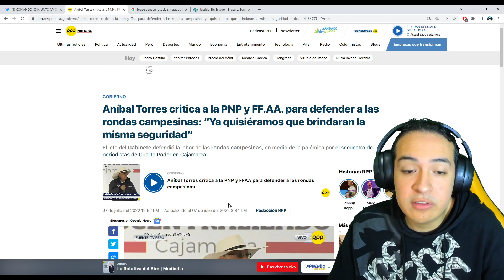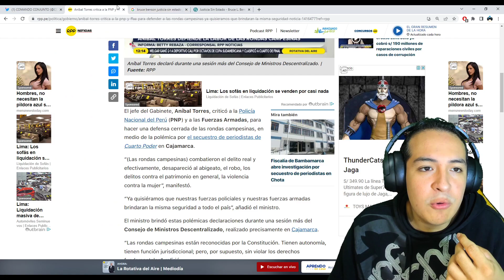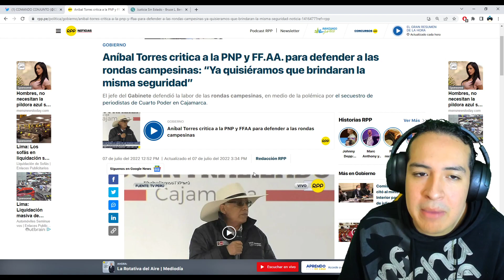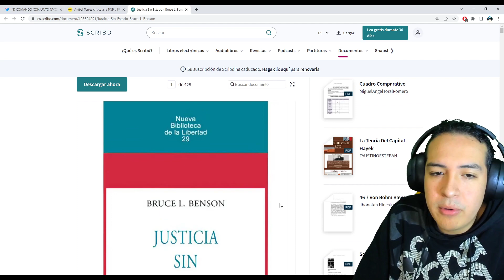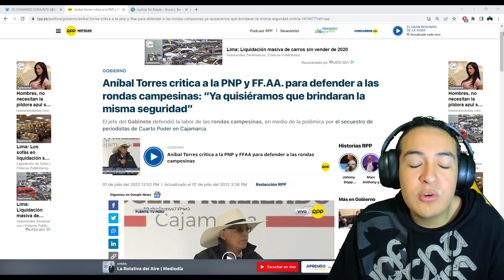¡FUERZAS ARMADAS SE CANSAN DE PEDRO CASTILLO! ANUNCIAN FUERTE COMUNICADO CONTRA EL GOBIERNO